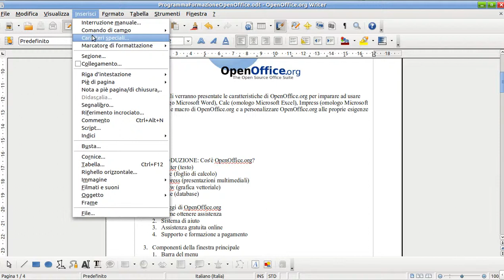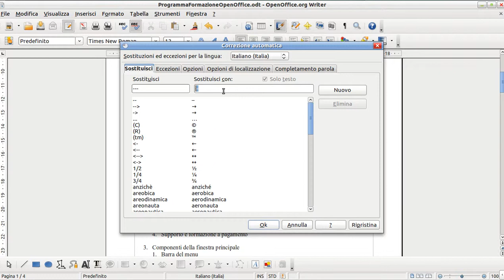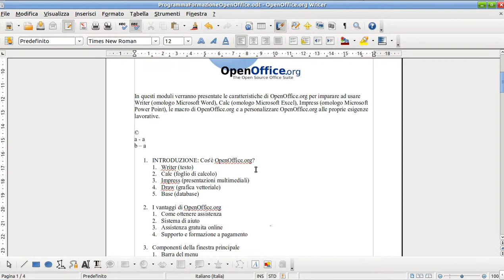02 Open Office Writer: Caratteri speciali, trattini e spazi non divisibili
Open Office Writer: Caratteri speciali Trattini e spazi non divisibili